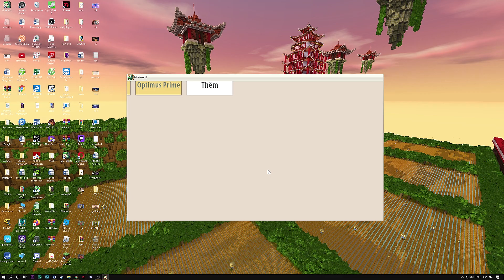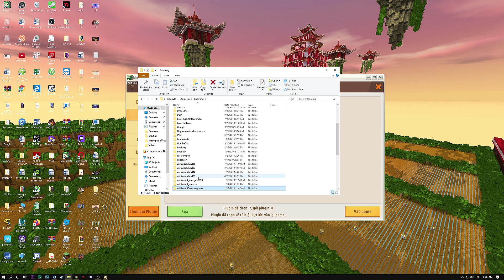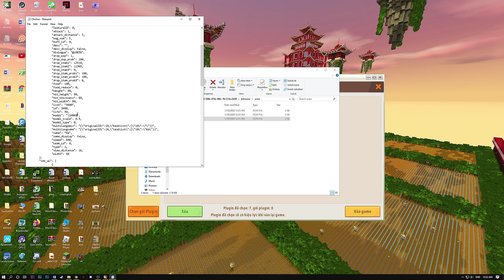100 Bumblebee VS 100 Optimus Prime | Thí nghiệm Mini World - Phần 39 | Meowpeo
100 Bumblebee VS 100 Optimus Prime | Thí nghiệm Mini World - Phần 39 | Meowpeo
UID Mini World: 27351783 - Meowpeo - Mèo béo
Tên trong game và youtube: Meowpeo
Tên thường gọi: Mèo béo
Cộng đồng trên facebook "Gia Tộc Meowpeo ko peo"